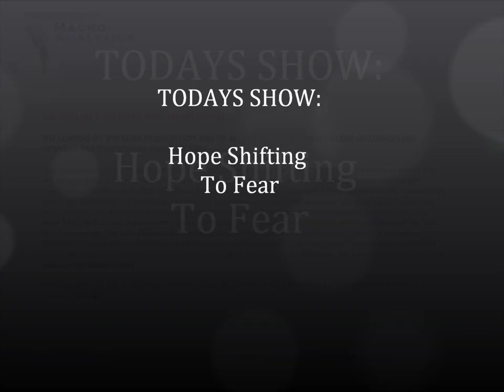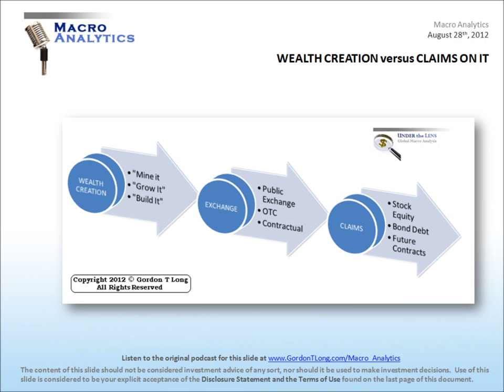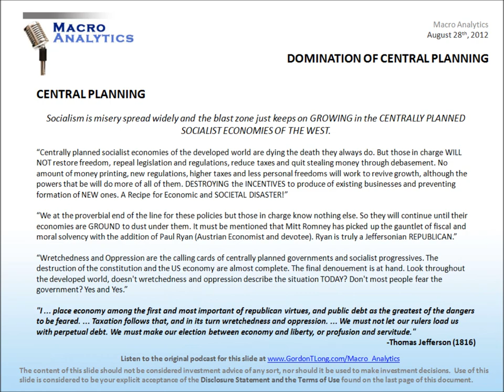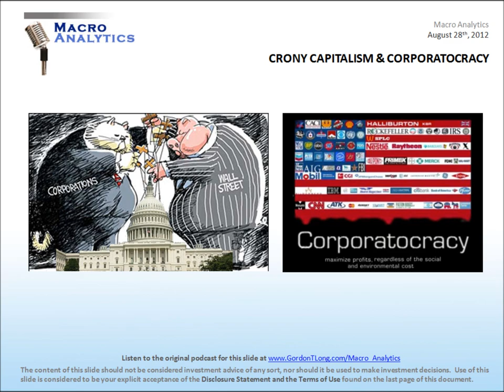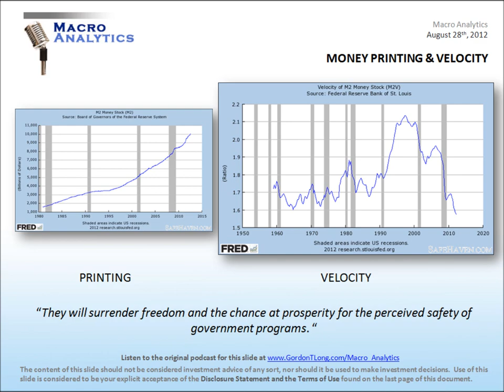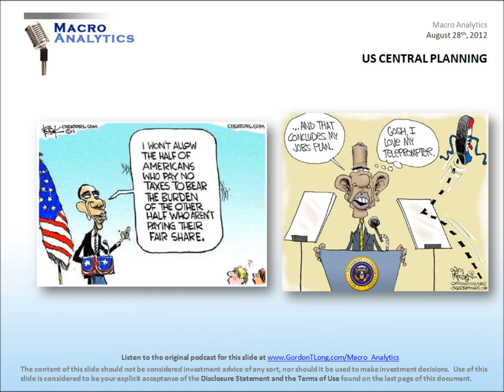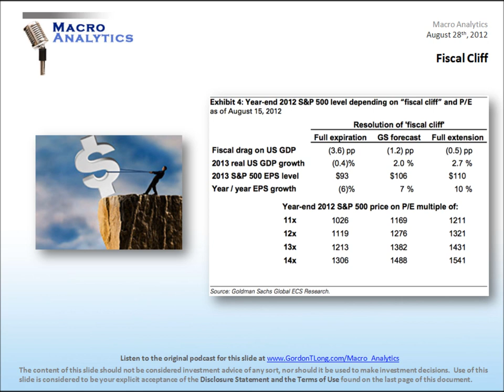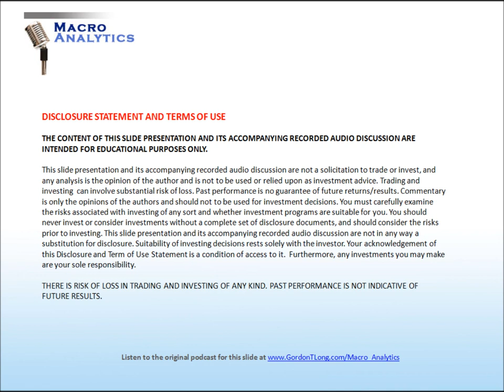08-28-12-Macro Analytics - HOPE SHIFTING TO FEAR - Ty Andros.wmv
Money Velocity is plummeting while growth in Central Bank balance sheets is exploding globally. According to the text books this is where money velocity goes ballistic with concerns about hyperinflation? Be assured its coming, but right now fear is in the eyes of business owners, wealth producers and even the infamous American consumer.

Hunkering down and preserving cash does not bode well for a 71% consumption economy which will need to decline before broad based inflation can take root. Historicallyr, hyperinflation shock comes not because of elevating inflation but because of a sudden loss of confidence in the currency that it is based on. The Fiscal Cliff is presently only adding unnecessary delay and uncertainty to an already suspect economy and 'least ugly' currency.

Ty Andros and Gordon T Long lay out the reasons why Hope has shifted to Fear in the last four years and the roadmap we are presently on.